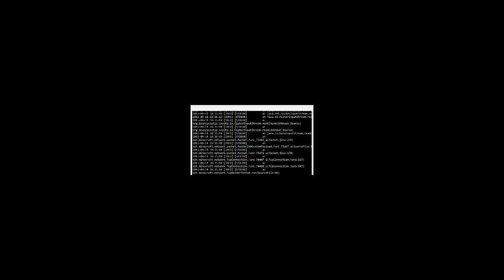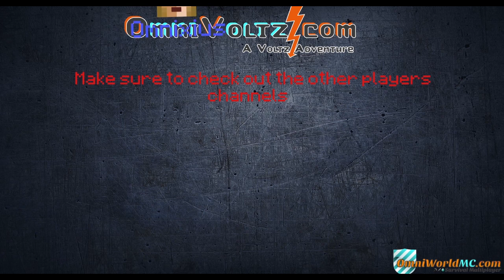OmniVoltz - A Voltz Adventure - The War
This is it. Everything we've been working towards. Expect explosions!
Over the span of 10 days, 2 main teams will set out to prepare themselves for an all out battle that will take place on the final day.

This is a PRIVATE server using the VOLTZ mod pack produced by Technic.

I am using the Sphax texture pack.
Omniworldmc.com - a public 64 slot vanilla SMP server with a great community and 24/7 staff. Please stop by and say hello!